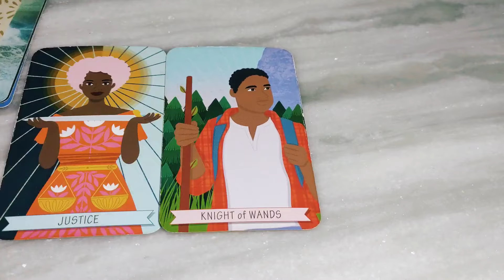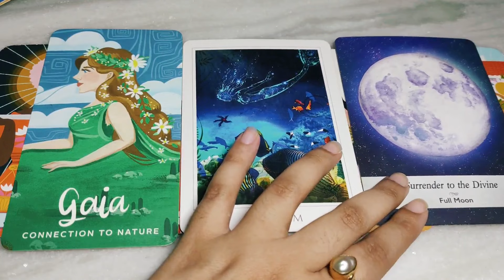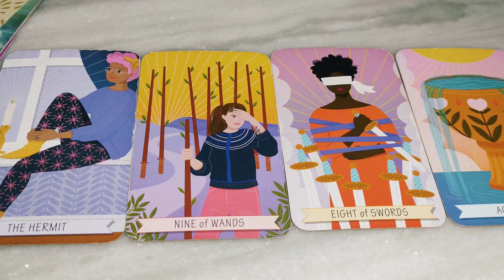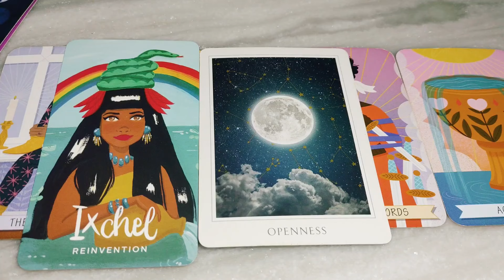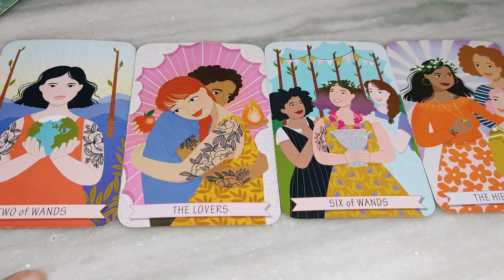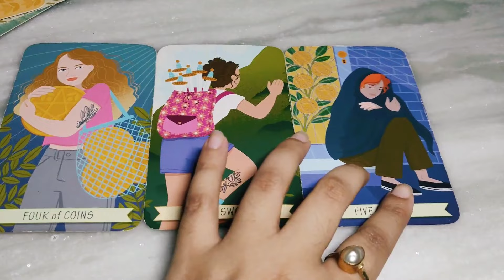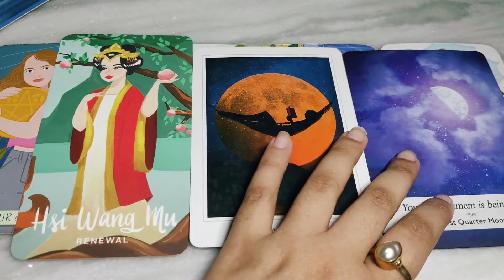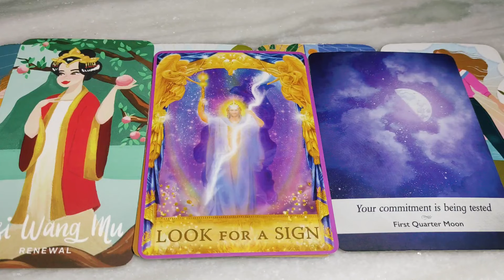Future spouse tarot 💕- Have you met them yet?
𝙏𝙞𝙢𝙚 𝙨𝙩𝙖𝙢𝙥𝙨:⌛

Choose a group 00:06
Pile 1 01:05
Pile 2 07:41
Pile 3 16:06
Pile 4 21:53

Check my other videos as well by clicking on this playlist below: 👇
🍭 " marriage "-